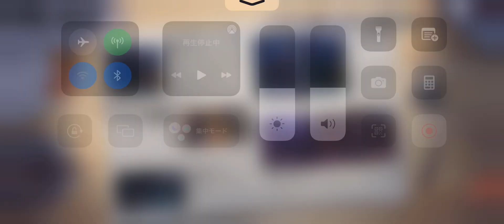鋼の錬金術師モバイル メインストーリー #7 「人間」の定義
＊本動画は単行本3巻の第11話と第12話の内容です。